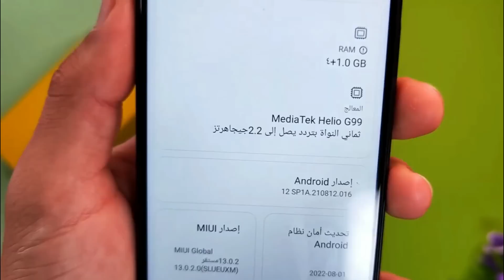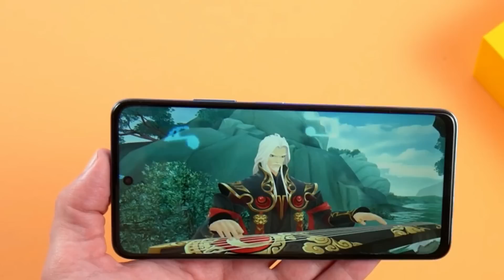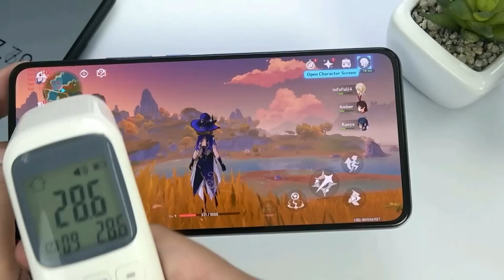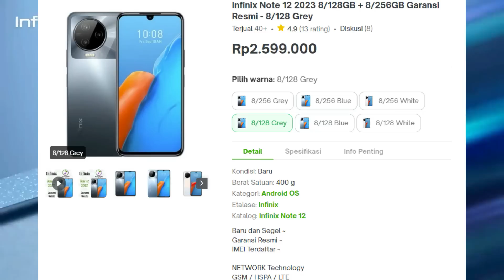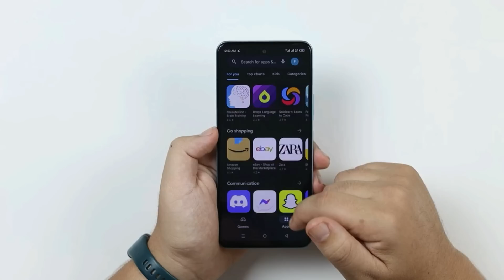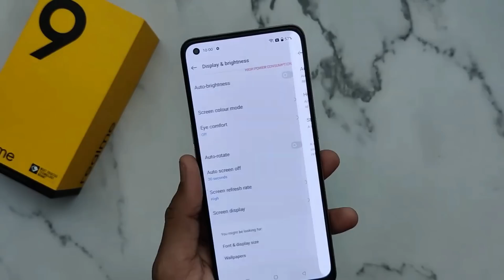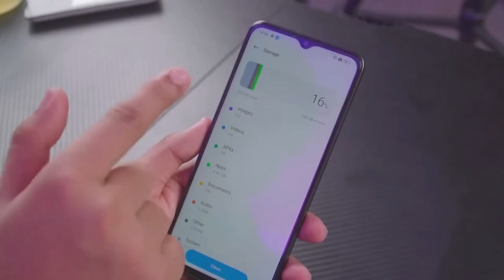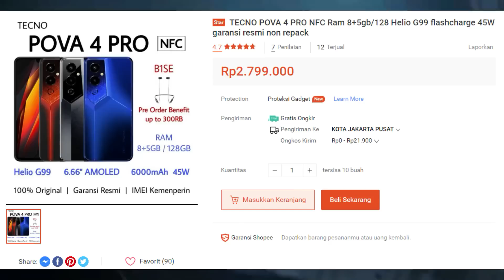CUMA 2 JUTAAN DAPET SPEK SEGILA INI !! 108 MP OIS, AMOLED 120 Hz, RAM 8/256 GB & SNAPDRAGON 5G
PALING DIBURU CUMA 2 JUTAAN !! GILAA 108 MP OIS, AMOLED 120Hz, RAM 8/256 GB & SNAPDRAGON 5G TERBARU

Bicara soal hp memang tidak ada habisnya, Nah disini kami rekomendasikan hp terbaik dengan harga 2 jutaan edisi spesial akhir tahun 2022.

Dengan budget 2 jutaan saja kalian sudah bisa mendapatkan hp yang mempunyai spec cukup menarik seperti performa kencang, kamera bagus kapasitas Ram dan memori yang besar.